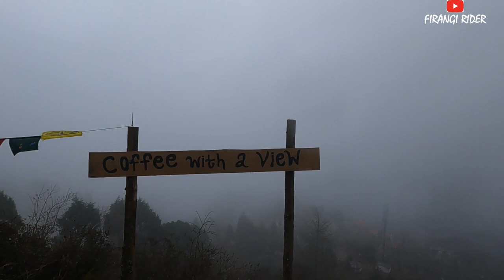Lachung To Katao Mission unsuccessful || part_04 !!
Instagram ID

rynox jacket

GoPro Hero7 (with 3 Way Mount) Sports and Action Camera

GoPro AAMIC-001 3.5mm Mic Adapter Camera Microphone

boya M1 lavalier mic

Boya Omnidirectional Lavalier Condenser Microphone with 20ft Audio Cable- for DSLRs Camcorders Video Cameras and iPhone Samsung HTC Smart Phone Microphone

helmet ls2

GoPro case

Action Pro Front & Back Case for GoPro 7 6 5

my mobile Samsung A6

riding gloves

rynox gears Tornado Pro 3 Motorsports Gloves (Black Blue, Large) Riding Gloves

bike windshield Carbon Racing

bike crash guard Jana International

bike front Fender autologue design